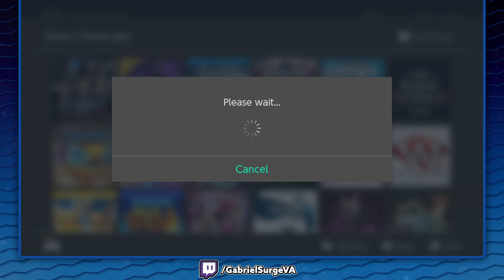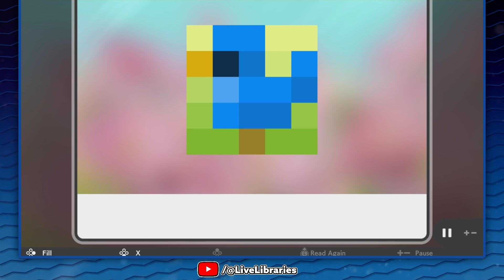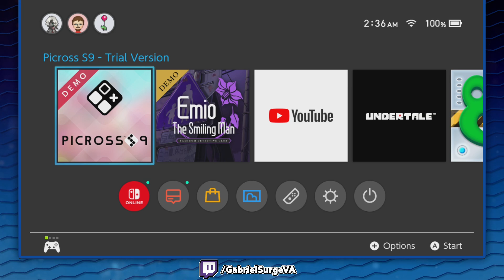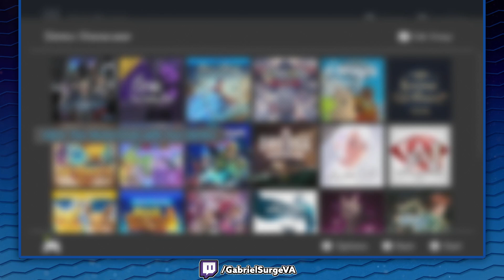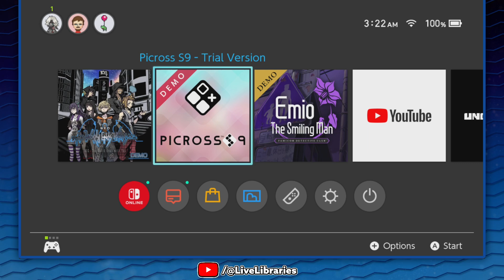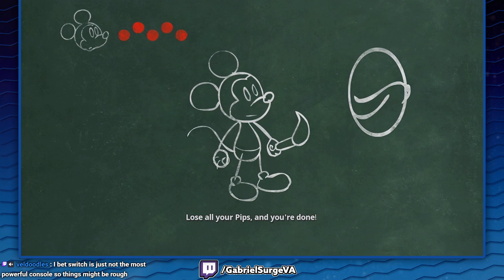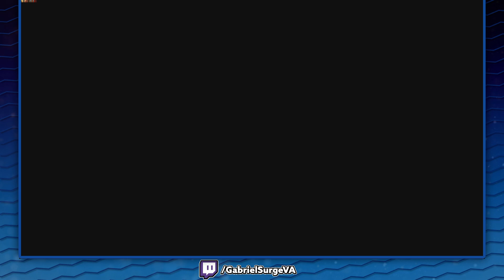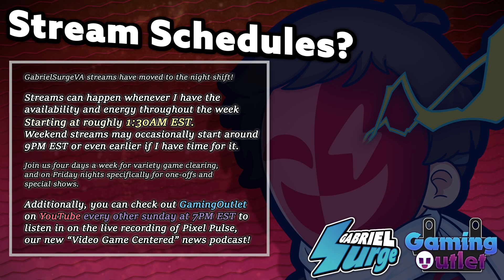Nintendo Switch Demos Showcase #6 | Gabriel Surge Live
Gabe plays a whole bunch of Demos from the Nintendo Switch eShop!
Stream Dates: 9/6/24

Follow along or skip ahead to what you're interested in!

Intro - 00:00
Emio: The Smiling Man - 01:24
Picross 9 - 22:14
NEO: The World Ends with You - 1:02:52
Epic Mickey Rebrushed - 1:49:33
Gunbrella - 2:36:31